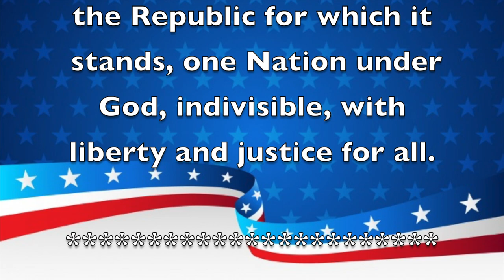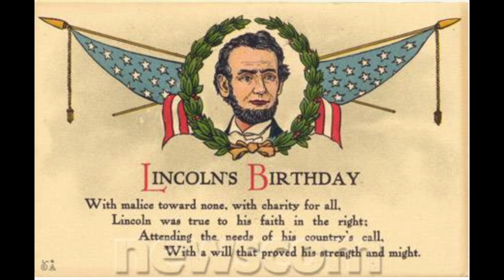Morning Announcements February 12, 2020